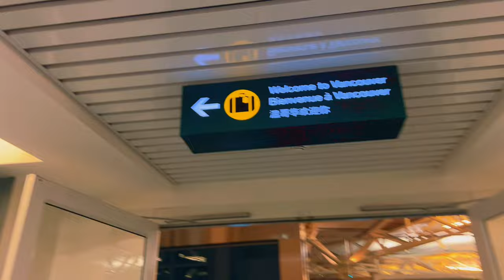George's Journal - Day 25: The Voyage to Vancouver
Wheels up to Vancouver today, off to see some of the finest humans I've had the pleasure of calling friends—Damon, Greta, and Panashe. It's not every day you get to jet off to hug your best mates, but here we are, defying the miles for those reunion smiles.

The journey itself was your garden-variety transit day—airports, ear popping, and the in-flight dance of "to recline or not to recline." Yet, the hum of the plane held a note of anticipation, a prelude to the warmth waiting at the end of the line.

Landing in Vancouver, I was enveloped not just by the crisp Canadian air but by the embrace of friendship. Damon and Greta have been house-sitting an absolute stunner of a place in West Vancouver, making my temporary digs feel more like a luxury retreat. Walking into that massive house was a jaw-dropper — like stepping into a magazine spread where the fire's always roaring and the couches swallow you whole.

The cherry on top? Panashe brought some fluffy, cloud-like treats from Japan. Trying them was an experience—a culinary leap into the soft, sweet unknown. It's these little shared moments, these tastes of different worlds, that stitch the fabric of our friendship tighter with every bite.

So, Day 25 was a heart-filler, a sky-high reunion of dear friends. And as we settled into our West Vancouver haven, it was clear: the best journeys always lead to the people who make you feel like you've come home.

Until tomorrow,

G.Shep x